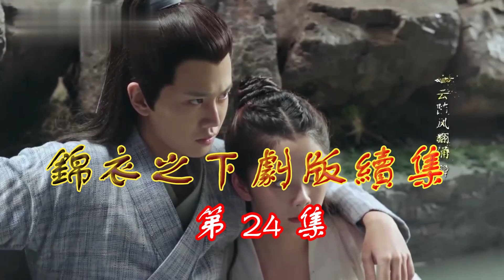【Eng Sub】錦衣之下續集 第24集 今夏 陸繹與謝宵久別在杭州重逢 謝宵逼問陸繹為何還不娶今夏